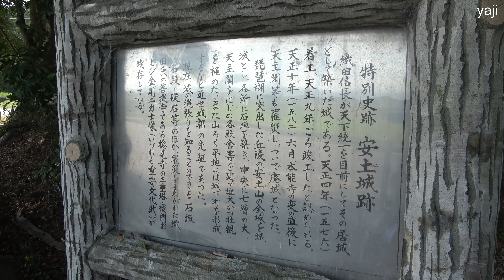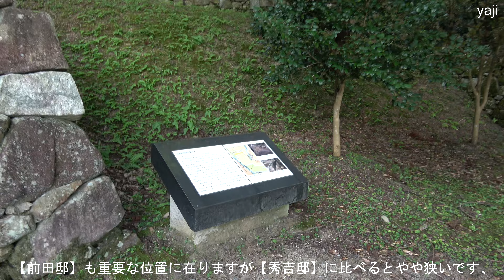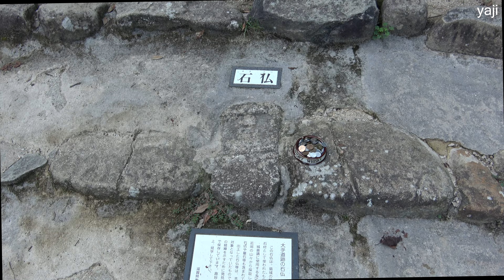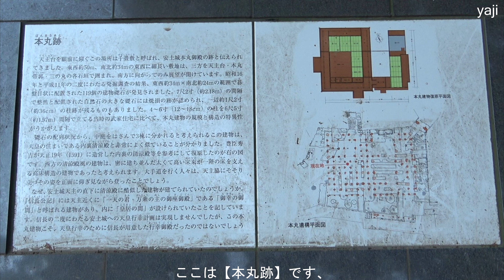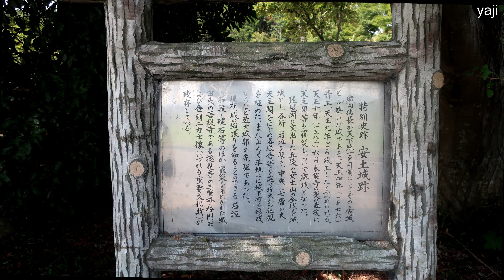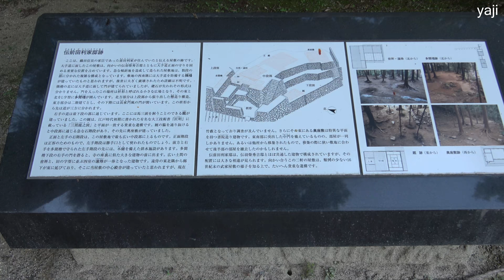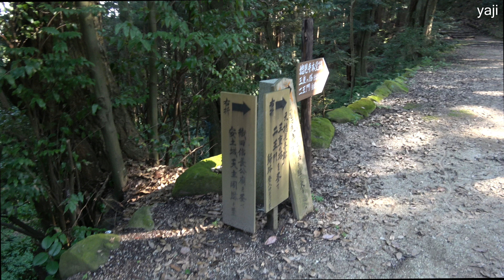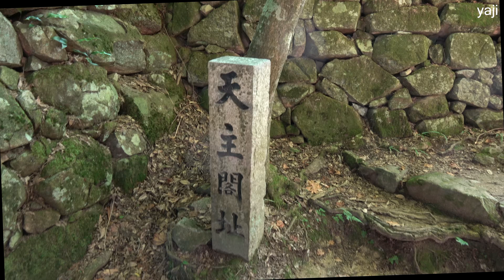Yajiさんのお城巡り 近江 安土城 ① 大手道⇒秀吉邸跡⇒信忠邸跡⇒天守閣跡【Shiga, Azuchi castle ruins ①】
ご存じ織田信長が天下をほぼ手中にしたと確信した時に築城したお城の跡です、本能寺の変が無ければ京の都から御所以外はほとんどこちらに移転したのではないかと言われる新たな都を見下ろすお城なわけですが、志半ばで挫折してしまい結局廃墟となってしまいました、
総石垣の真っ直ぐに伸びる大手道はここを攻撃して来る者などいないという自信の表れでしょうか、それまでの城には無い縄張りですね、
今回は真っ直ぐな大手道とその両側に残る各武将の屋敷跡からだんだん上に行くにしたがって身近な武将の邸で固めて行く所、侍屋敷の最上部には跡取りの信忠の邸であった所、そこからさらに石段を登ると二の丸、本丸、天守閣と城の中枢部になる、そんな上手な縄張りの痕跡を見て回りました、
最後の天守台跡には、セビリア万博に参考展示された六角形だかの美しい天守閣がそびえ立っており、その最上段から織田信長が琵琶湖を眺めていたのかと推察すると感慨もひとしおでございますね。

District  Kamigata
Prefecture Shiga
City 　　 Aduchi